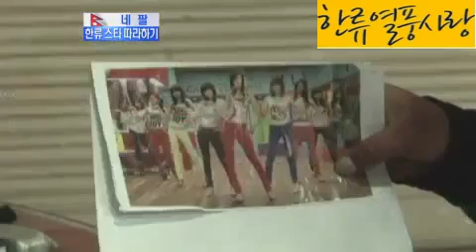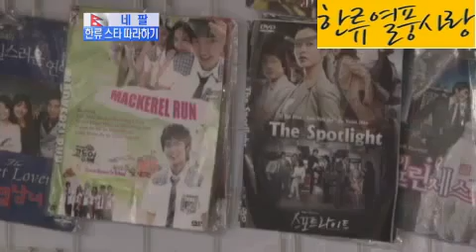히말라야에 상륙한 한류